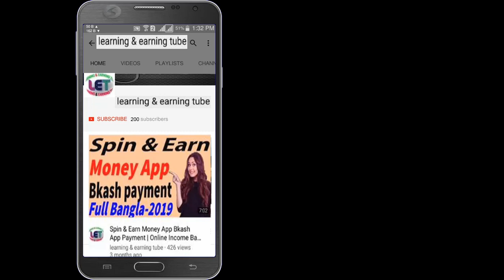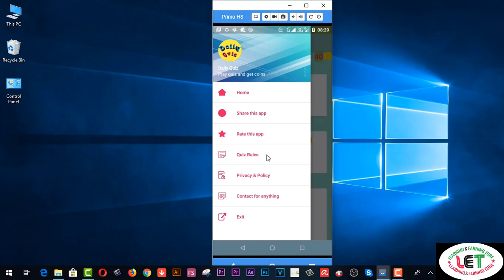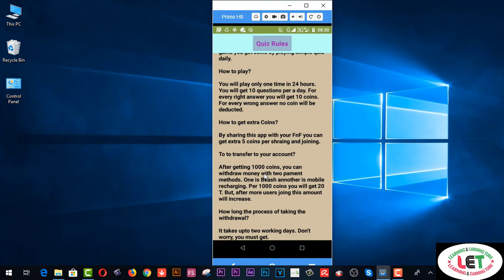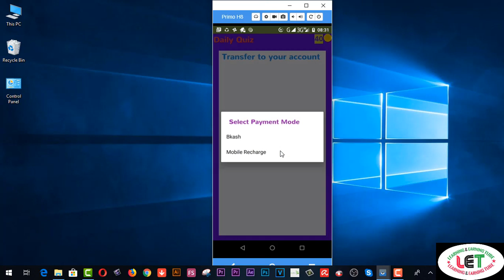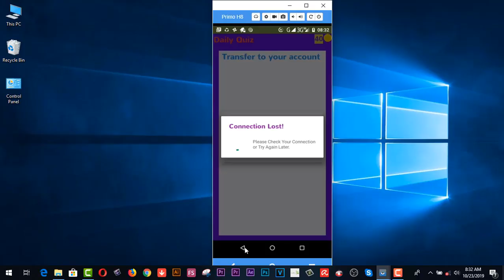Learn and earn more by Answering Question without EXPERIENCE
Here you will find Learn and earn more by Answering Question without EXPERIENCE

answer homework questions for money

answer textbook questions for money

earn money by answering questions online

earn money by answering quiz

answer questions for money app

get paid to answer questions app

2.  Facebook Group learning & earning tube
3. WEB DESIGN TUTORIAL & KNOWLEDGE:-

2.Earn more by Fiverr Gig Editing | How To Edit My Fiverr Gig Information ( update 2019)
3.Earn Daily $75 Dollars From Google Survey Full Bangla
4.singapore আইপি  নিজে  নিজেই চেক করুন - singapore visa IPA check MOM Updates 2019
5.Spin & Earn Money App Bkash App Payment | Online Income Bangla 2019
6. Earn and Hire from Bangladeshi site hirekoro.com সরাসরি ১০০% বিকাশ/ব্যাংক পেমেন্ট । *Must watch*
7. Brave browser থেকে মাসে ২২,০০০ টাকা আয় করুন, পেমেন্ট না পেলে আমি দিব
8. how to sign up on 4 Microworkers websites to earn More -2019
9. Upwork English spelling test (U.S version) answers 2019
10. Upwork English spelling test (U.K version) and Answers 2019
11. 2019 Upwork Readiness Test and Answers ( GET 5 out of 5)

12. ৯ টি সাইট থেকে ফ্রিতে সহজে লাখ টাকার আর্থিক অনুদান নিন । পেমেন্টঃ পেপাল ও ব্যাংক
৯ টি সাইট থেকে ফ্রিতে সহজে লাখ টাকার আর্থিক অনুদান নিন ।
13.9 free trusted sites for selling Logo-2019 II Amazing sites for selling logo
14. KajKey.com -থেকে-আয়-করবেন-যেভাবে II how to earn by BID on KajKey.com
15.10 best & free fundraising websites for all-2019 II fundraising websites